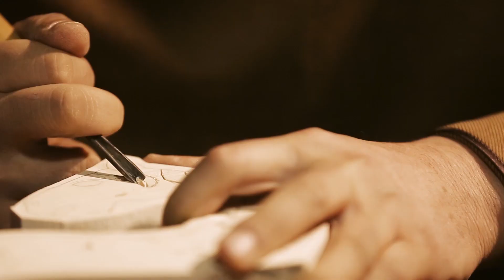美しい草原を物語る 馬頭琴作りの「秘密」を探る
馬頭琴はモンゴル族の間で受け継がれてきた擦弦楽器。独特の美の文化や人的・文化的思想、民族精神を内包し、モンゴル族の成長や発展、生活環境と密接に関わりあっている。
　良質な馬頭琴を完成させるには、何十もの非常に複雑な工程を経る必要がある。精細な技術を要し、全身全霊を込めなければならない。すべての工程は匠の両手にかかっている。
　馬頭琴は２００６年、中国の国指定無形文化遺産リストに第１陣として登録された。職人らの長年のたゆまぬ努力と絶えず向上を目指す精神が、馬頭琴文化の伝統を守ってきた。